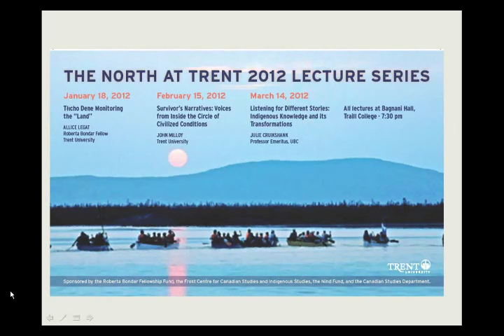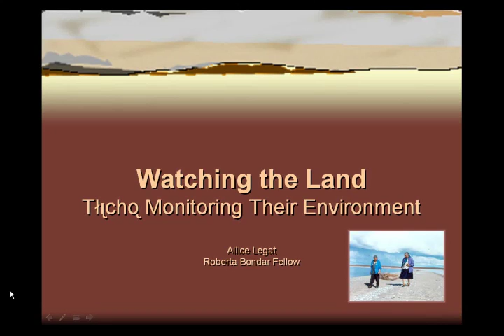Tłic̨hǫ Dene Monitoring the "Land"_Part 1_Introductions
Introduction by Dr. Julia Harrison, Director of the Frost Centre for Canadian Studies and Indigenous Studies, Trent University and Dr. Stephen Franklin, President, Trent University for the North at Trent Lecture Series 2012 and the first lecture in that series by Dr. Allice Legat, 2012-14 Roberta Bondar Fellow in Northern and Polar Studies at Trent University